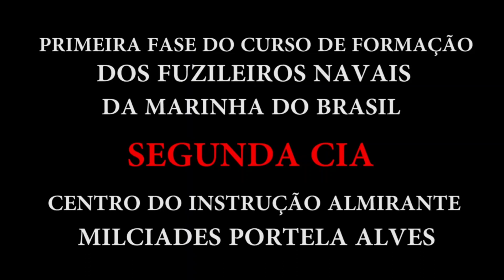Marinha l Fuzileiros Navais - O início de tudo